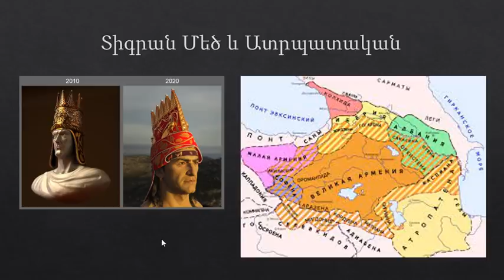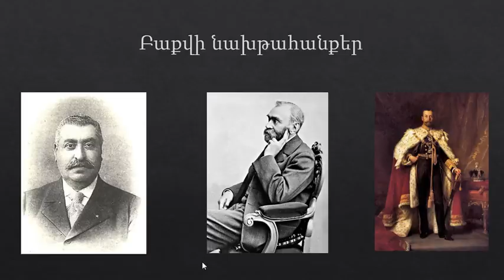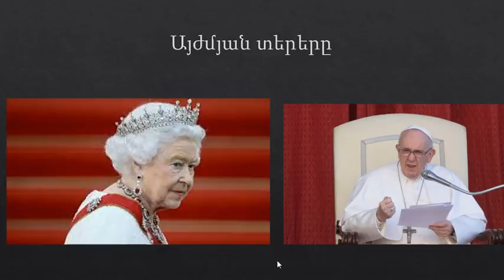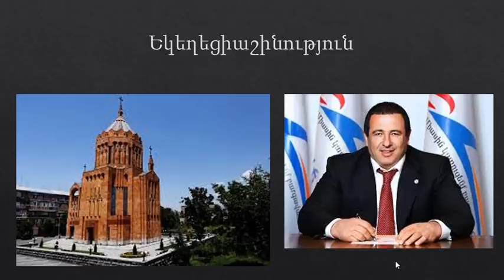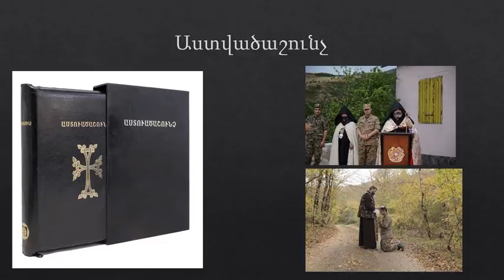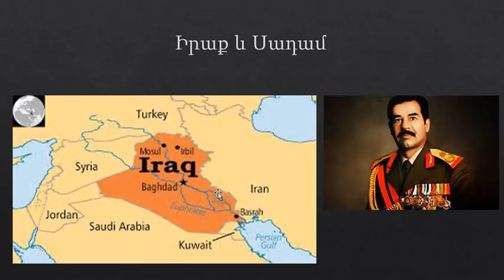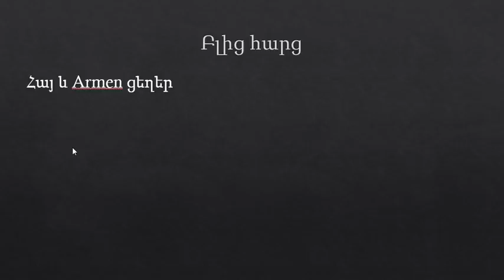Ադրբեջան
Արարիչ Ազգը ողորմելի վիճակում:
Ողբ Հայ Ազգի